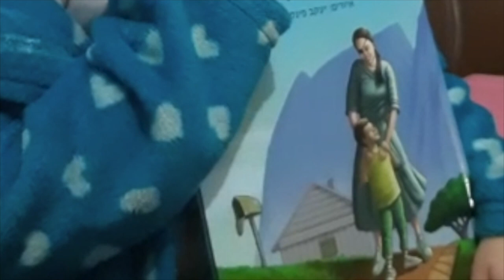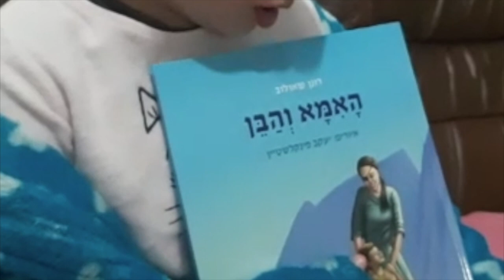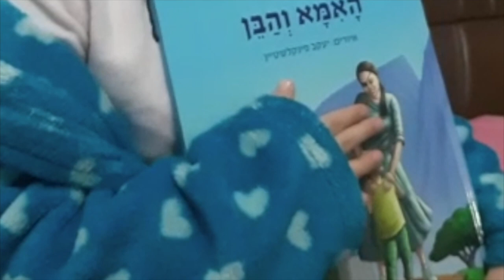הרב רונן שאולוב - מי ישאר בגוג ומגוג ומי לא !! היזהרו בכבוד תלמידי חכמים !! צור הדסה 23-2-2022